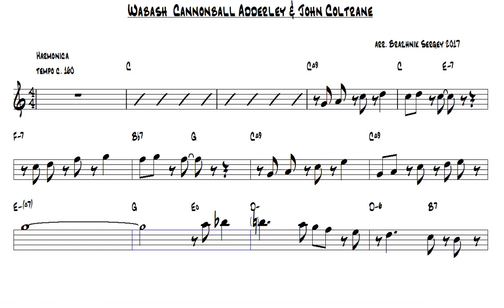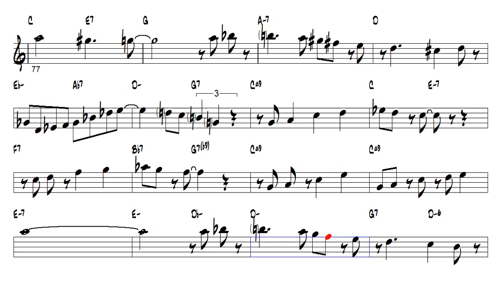Wabash Cannonball Adderley & John Coltrane Harmonica